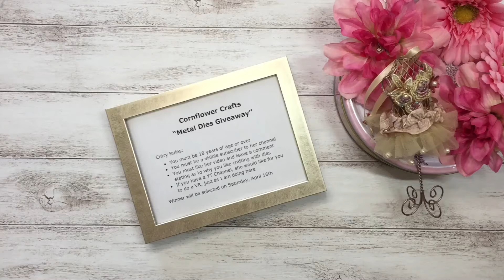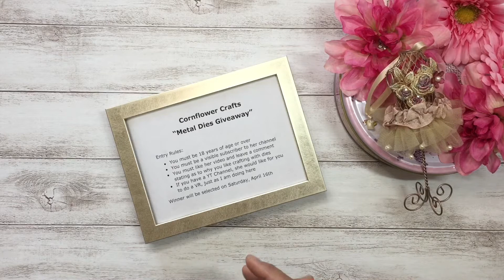VR for Cornflower Crafts (Metal Dies Giveaway)